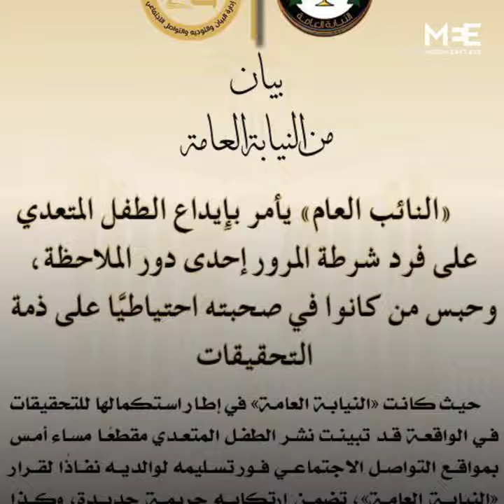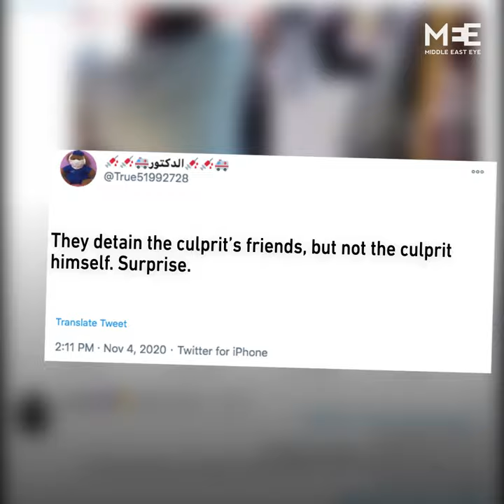Egypt: Videos of boy abusing police officers spark condemnation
“Another boy your age was jailed wearing a shirt saying ‘a country with no torture’”

Videos of a 13-year-old son of an Egyptian judge verbally abusing police officers draw widespread condemnation online.